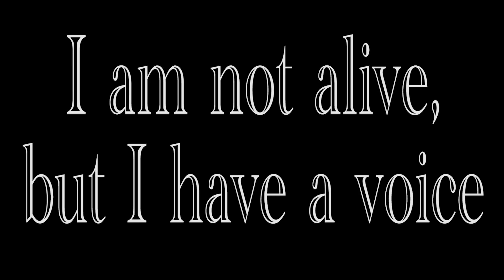3 3 News